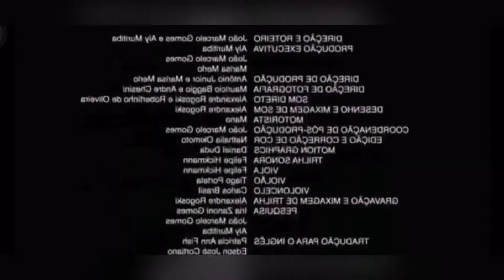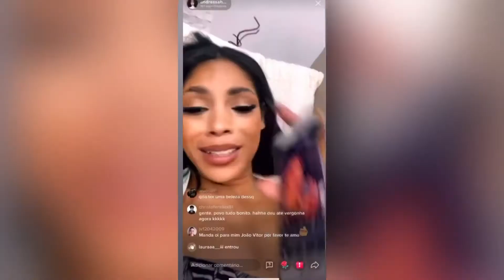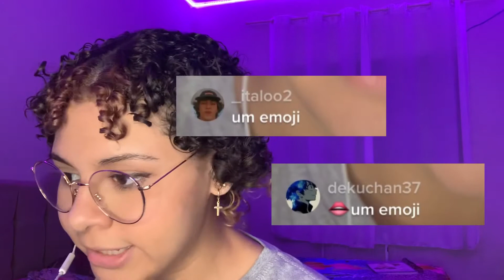UM EMOJI UM FATO P°2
Oi brilhinhos tudo bem? espero que gostem do video, deixa seu like e um comentario pra ajudar o canal, compartilha com seus amigos pra bater a nossa meta! um beijao ate o proximo video!

ME SEGUI AI?

•CONTATO VIA DIRECT